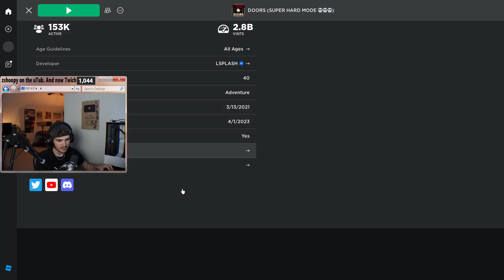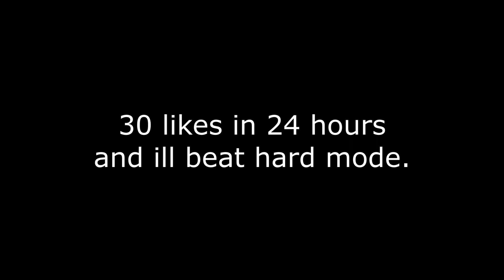*NEW* DOORS APRIL FOOLS SUPER HARD MODE IS INSANE!!!!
THE NEW DOORS APRIL FOOLS SUPER HARD MODE IS NOW OUT!!! CAN ZSHOOPY BEAT IT OR WILL HE FAIL DUE TO ITS DIFFICULTY?

My Insparations: jschlatt, videogamedunkey, Scott The Woz, and JonTronShow